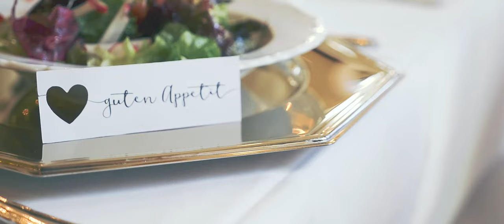Jessy & Jason 2018 | Rawhunter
Jessy & Jason 2018 - Ein Hochzeitsfilm von Rawhunter.

Verwendetes Equipment:
Zhiyun Crane 2 - Gimbal

DJI Mavic: